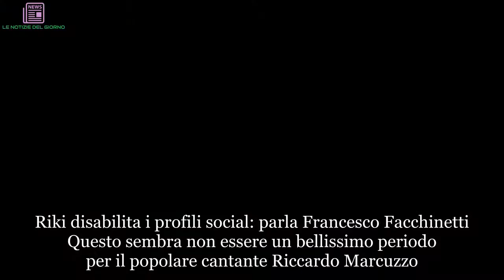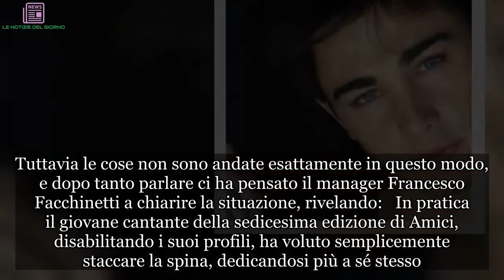Riccardo Marcuzzo vittima di un hacker? Interviene Facchinetti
Riki disabilita i profili social: parla Francesco Facchinetti Questo sembra non essere un bellissimo periodo per il popolare cantante Riccardo Marcuzzo. Difatti l’ex concorrente del talent show Amici di Maria De Filippi qualche ora fa si è sfogato duramente su instagram, scrivendo senza tanti giri di parole:   Parole che hanno lasciato basiti i suoi tantissimi fan, che hanno iniziato immediatamente a chiedersi per quale motivo sarà mai arrivato a scrivere certe cose. Ma da lì a poco ecco arrivare l’ennesimo colpo di scena, che ha ancora di più preoccupato gli estimatori del cantautore Riki. Cos’altro è successo? Tutti i suoi profili social sono stati improvvisamente disattivati, facendo serpeggiare l’idea nei suoi supporter che possa essere stato vittima di un hacker. Difatti non sarebbe neppure la prima volta che un personaggio così popolare venga preso di mira da un “pirata informatico”. Tuttavia le cose non sono andate esattamente in questo modo, e dopo tanto parlare ci ha pensato il manager Francesco Facchinetti a chiarire la situazione, rivelando:   In pratica il giovane cantante della sedicesima edizione di Amici, disabilitando i suoi profili, ha voluto semplicemente staccare la spina, dedicandosi più a sé stesso. Riuscirà il ragazzo a superare questo difficile momento?  Riccardo Marcuzzo in crisi: la spiegazione di Francesco Facchinetti Periodo difficile per il cantante amato dalle ragazzine Riki. Il giovane, infatti, qualche ora fa si è sfogato duramente sul popolare social network fotografico instagram, asserendo di essere stanco e di non voler partecipare più a nessun evento se non quello in Piazza del Duomo a Milano previsto fra una decina di giorni circa. Uno sfogo, che non è certo passato inosservato ai suoi tantissimi fan, i quali si sono subito preoccupati. Preoccupazione salita fino alle stelle quando nelle ore successive i profili social di Riccardo Marcuzzo sono stati disattivati improvvisamente. Motivo per cui in tanti hanno pensato che il ragazzo della sedicesima edizione di Amici di Maria De Filippi possa essere caduto nelle grinfie di qualche hacker senza alcun scrupolo, il quale avrebbe potuto disattivare i suoi profili solo per dispetto. Ma così non è stato, e ci ha pensato il suo manager Francesco Facchinetti a rivelare che la scelta di disattivare i social sia stata sola ed esclusivamente del ragazzo. Difatti, in base a ciò che ha detto Facchinetti, Riccardo Marcuzzo ha voluto prendersi una pausa da tutto per ricaricare le pile.